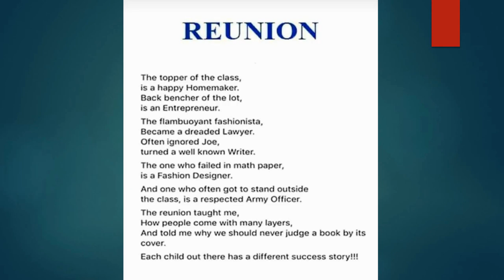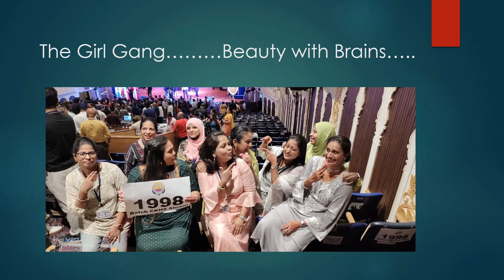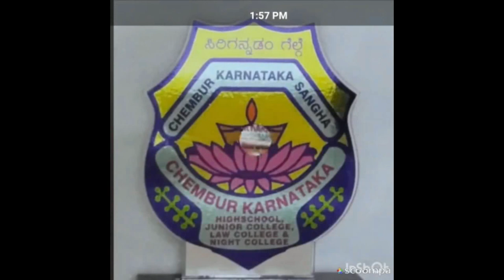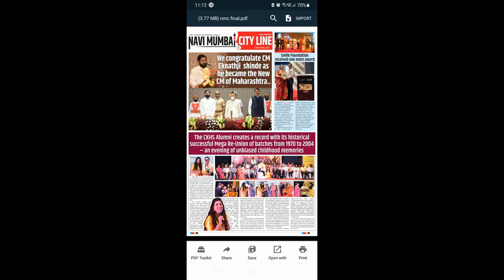CKHS Mega Reunion Batch 1970 - 2004 #1998 Batch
Mega Reunion of Chembur Karnataka High School Alumni Group 1970 to 2004. One voice message from our Vaidya Teacher was enough to bring all of us together to this event and make this event a Mega Reunion, which was held on 26th June 2022 at Buntara Bhavan Auditorium Sion.
Students from all over the country and also from abroad participated this mega reunion and made this event a Grand and Successful event.

We from 1998 batch were also a part of this event, few of our friends who were not able to attend this event were able to watch it Live on you tube. It was pleasure to be in this event which brought back our bachpan and released our stress and once again made us younger.

I hope you all will enjoy this video and also remember  your childhood times, And i am sure this bring a smile to your face.